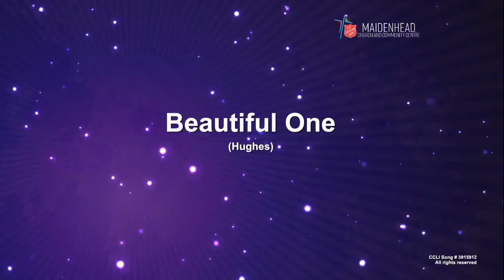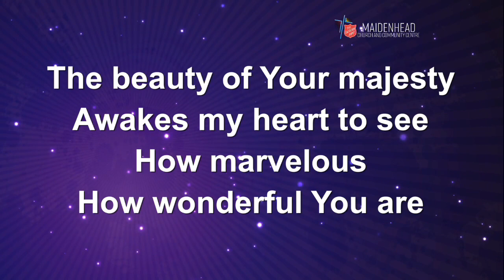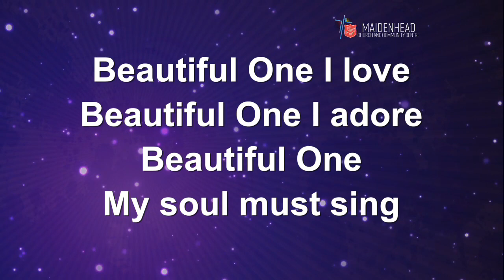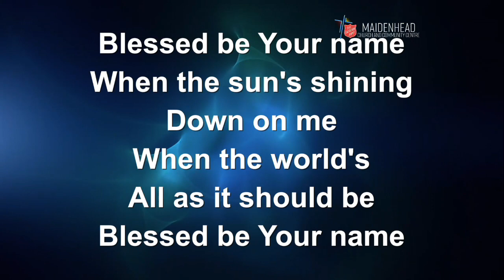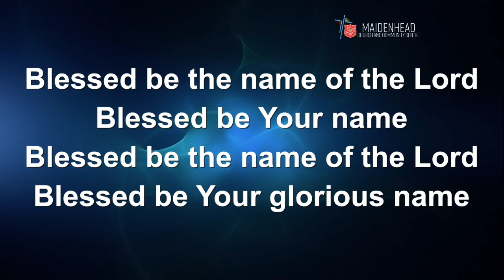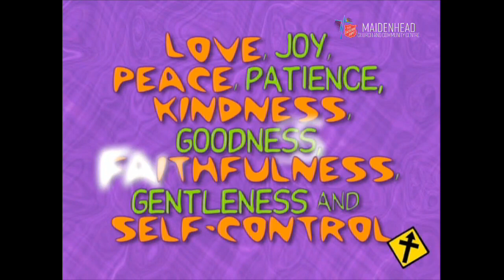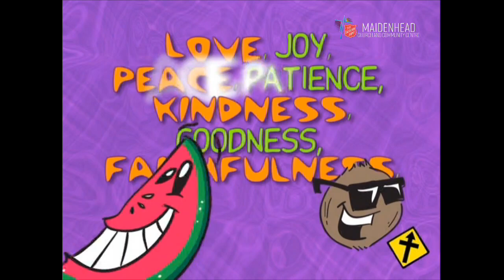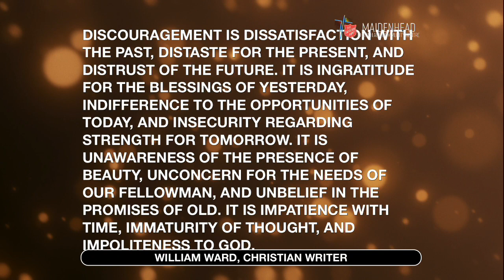Dealing with Discouragement | Maidenhead Salvation Army | Live Worship - 4 September 2022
Welcome to worship with Maidenhead Salvation Army. We return to our series, Future Builders as we consider how to deal with discouragement.